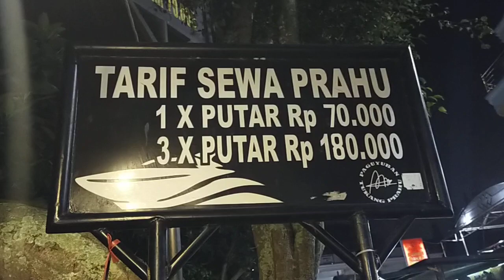TELAGA SARANGAN MALAM INI || TADI TAK SEMPAT MAIN KE POOL BUS ALS SOLO